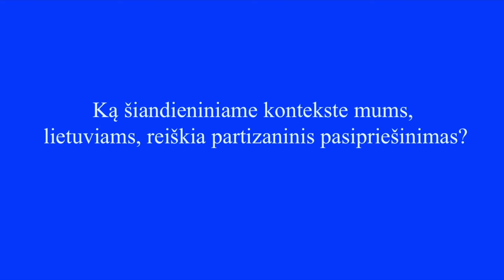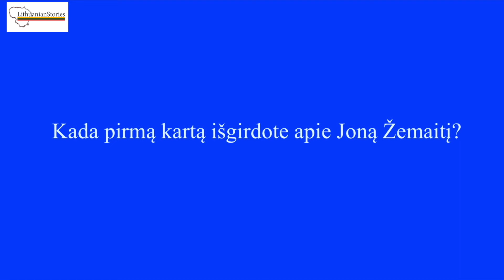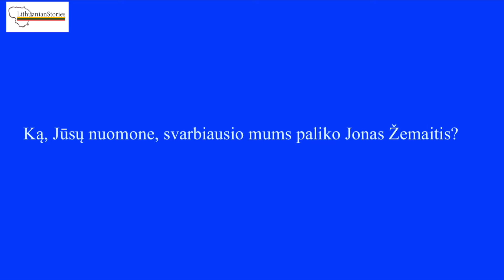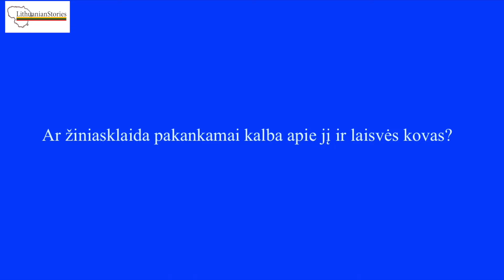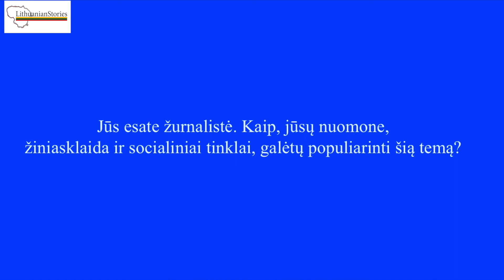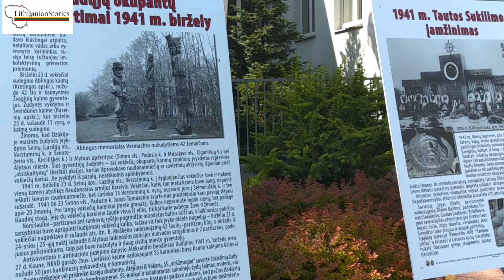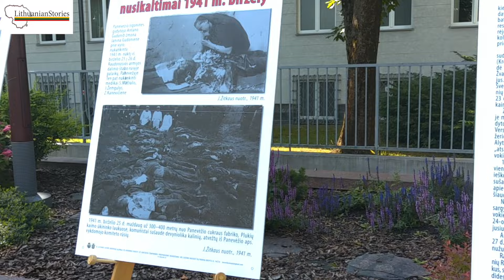Progetto Žemaitis. Resistenza Lituana. Che significato ha per i giovani? ENG SUB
ENG Below - Fausta Marija Leščiauskaitė è una giovane giornalista lituana nata dopo la riconquista dell'indipendenza del suo Paese. Le abbiamo chiesto che cosa sa della resistenza e del comandante Žemaitis. Come trasmettere la memoria alle giovani generazioni che non hanno vissuto l'occupazione Sovietica.
ENG Fausta Marija Leščiauskaitė is a young Lithuanian journalist born after her country regained independence. We asked her what she knows about the resistance and Commander Žemaitis. How to pass on memories to young generations who did not experience the Soviet occupation.